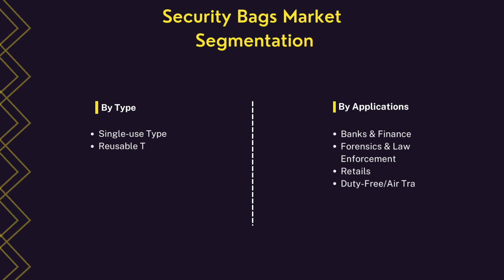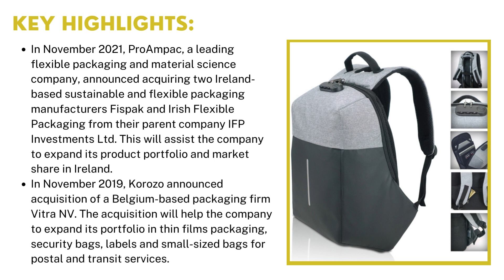Security Bags Market | Industry Data Analytics | IDA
Industry Data Analytics Latest Published Security Bags Market Research Reoprt - Global Growth, Trends and Forecast (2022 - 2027) By Types, By Application, By Regions and By Key Players: Packaging Horizons Corporation, PAK Solutions, ProAmpac, Belle-Pak Packaging, and others.

Registering a CAGR of 8.5% over the forecast period of 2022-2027, the global Security Bags Market is anticipated to reach the market value of US$ 421 Mn. in 2021.